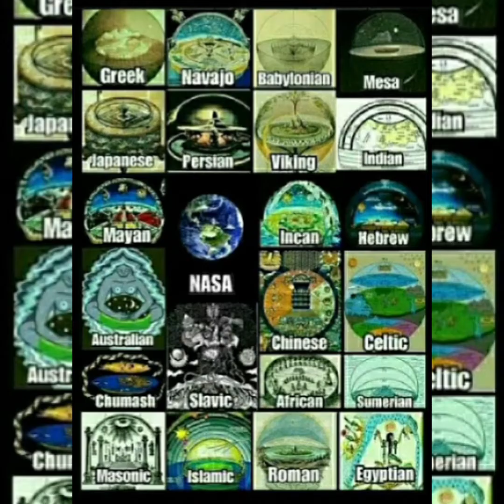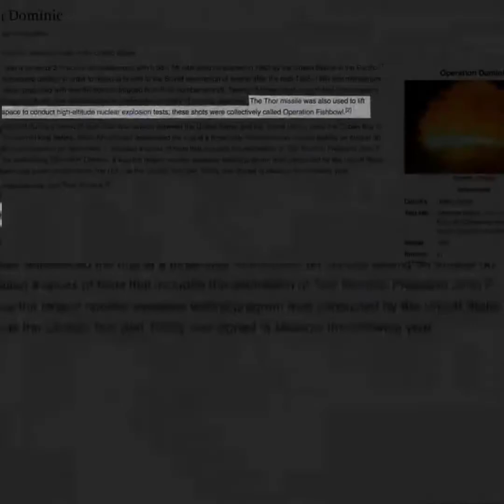🚀 OPERATIONS IN ANTARCTICA. NASA. ICE WALL.FIRMAMENT/FLAT EARTH/DOME.TRUMAN SHOW. M7.5 EARTHQUAKE..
MKP_KID (ON INSTAGRAM)
RESEARCH FLAT EARTH (ON INSTAGRAM)
ODD TV (ON UTUBE)
DAHBOO7
DUTCHSINSE (ON UTUBE) ON THE M7.5 QUAKE